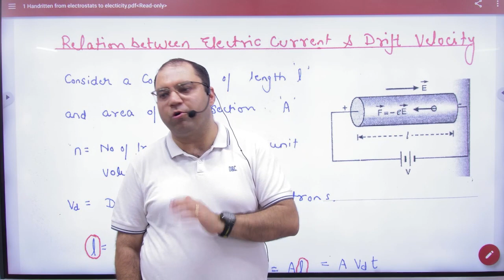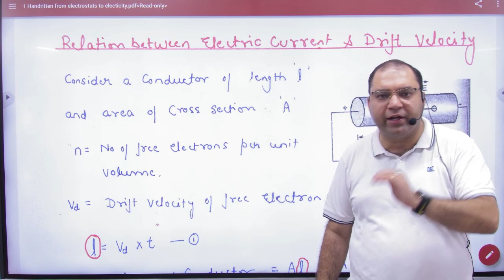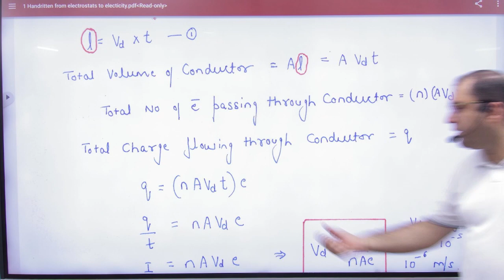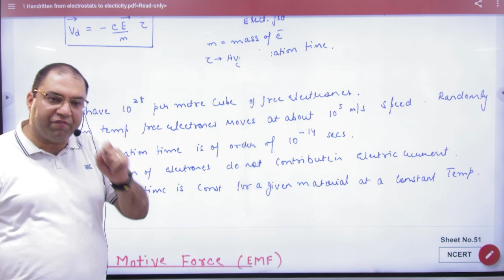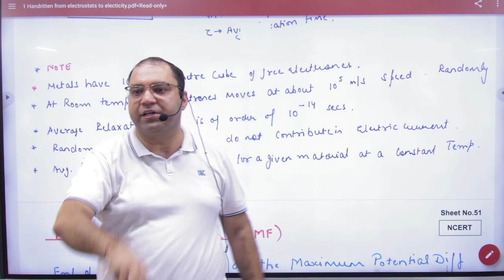5 Relation between current and drift velocity